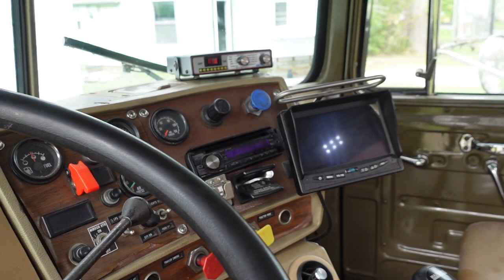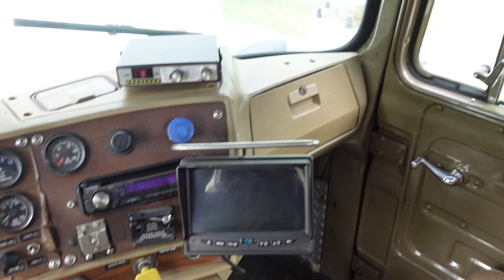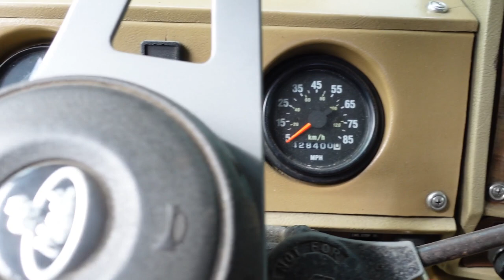MACK SEMI TRUCK EconoDyne R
MACK SEMI TRUCK EconoDyne R model 1985 Gets the custom touch from Dane Scott before customer picks it up ready for service.

Heated Jacket time.

DS15